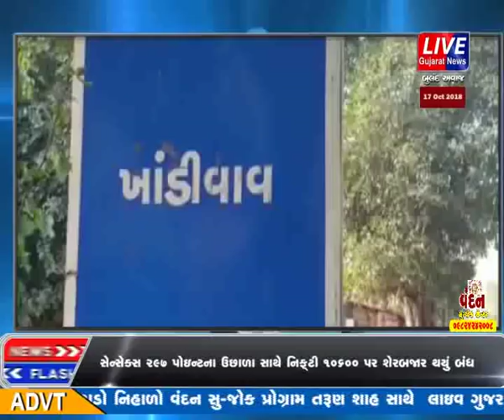BREAKING NEWS | BODELI PASE NA KHANDIVAV GAAM E BIKE AKASMAT MA 3 NA NIPAJYA MOUT